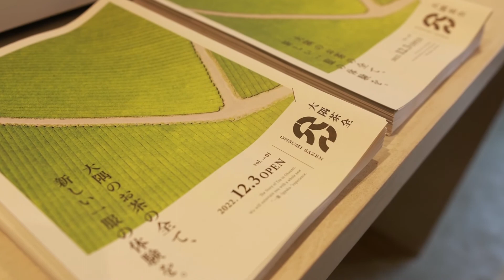【大隅茶全】グランドオープン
お茶にまつわる全てを以て、人と人、歴史と未来をつなぐ場所「大隅茶全」は、明日2022/12/3(土)10:00に本オープンを迎えます。

待ち望んだハレの日の明日、皆様のお越しを心よりお待ち申し上げけております。
大隅茶全スタッフ一同